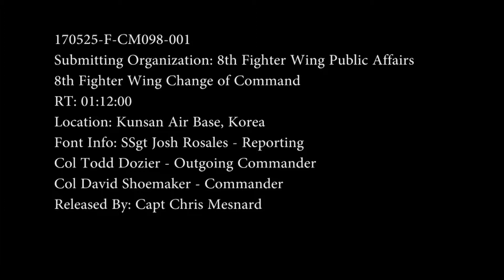8th Fighter Wing Change of Command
Credit: Staff Sgt. Joshua Rosales | Date Taken: 05/25/2017
A new Wolf leads the Pack at Kunsan Air Base. Colonel David Shoemaker took command of the 8th Fighter Wing from Colonel Todd Dozier during a change of command ceremony on May 25, 2017